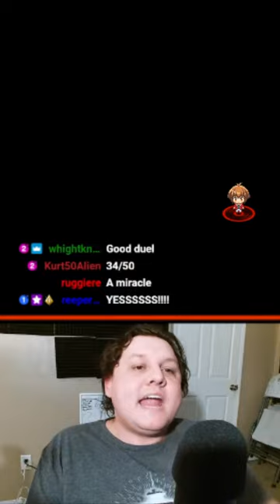Yu-Gi-Oh! Jaden Yuki Vs Blair Flannigan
Masked Hero Jaden Vs Lightsworns Blair